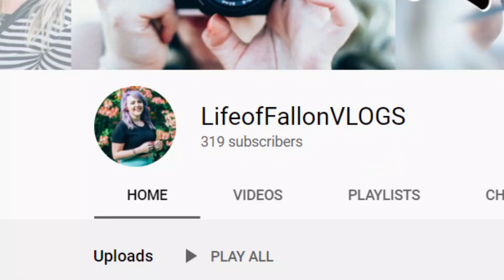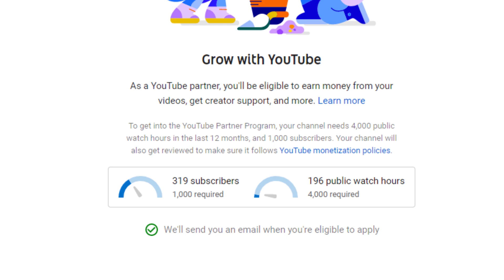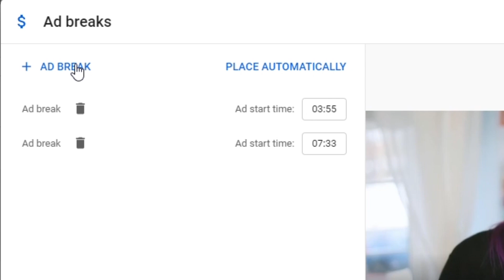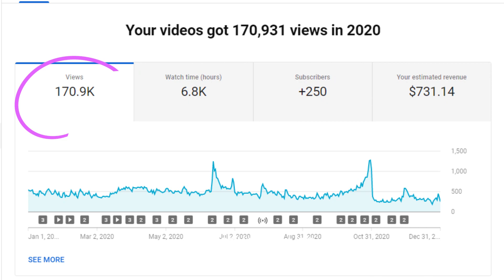How Much Youtube Paid Me in 2020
I've seen several other youtubers do a video on how much youtube paid them in 2020 so I thought it would be interesting if I shared how much youtube paid me in 2020. I get asked this question a lot so here is the answer!

WHAT I USE:

CAMERA 1
Camera 2: Canon T2i
Adobe Premiere Pro
Cowboy Studio Soft Box lighting

HI! my Name is Fallon and I am a Canadian DIY and lifestyle youtuber! I love to make all kinds of different DIY videos, fashion videos, lifestyle videos, photography videos and sometimes makeup videos and challenges! if you like what you see don't forget to come find me on instagram and twitter as well as my other two youtube channels which are linked above!